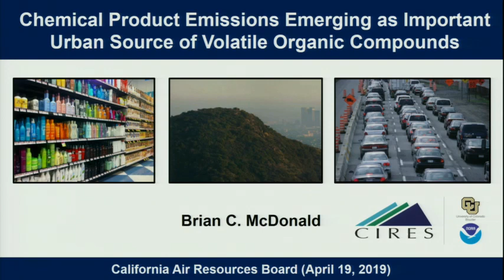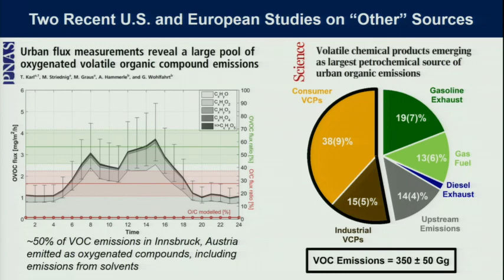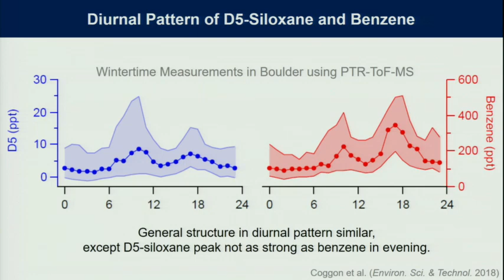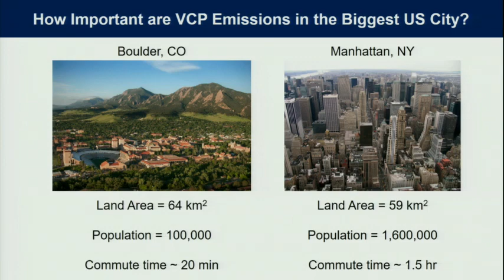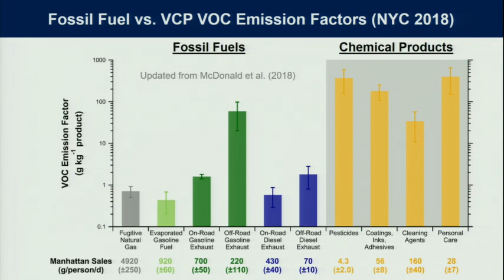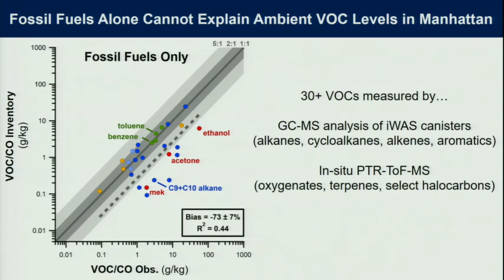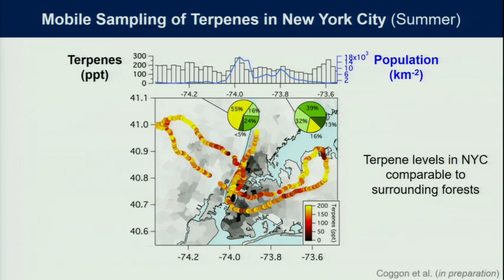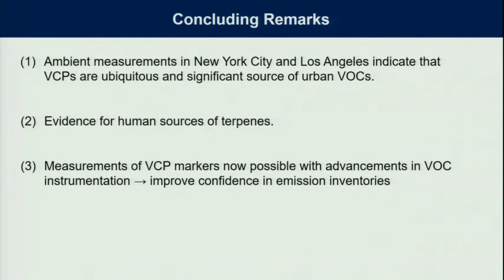Chemical Product Emissions Emerging as Important Urban Source of VOCs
This talk focuses on emissions from the everyday use of volatile chemical products (VCPs), including personal care products, cleaning agents, inks, coatings, adhesives, and pesticides. In the Los Angeles basin, we estimate that VCPs now account for around half of the petrochemical VOCs emitted with potential implications for ground-level ozone and secondary organic aerosols (SOA).